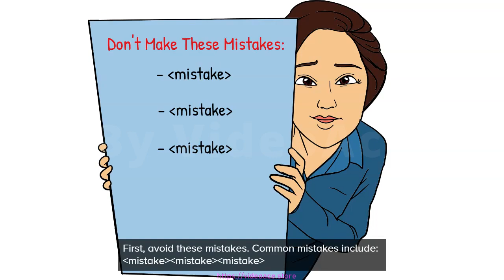Color Whiteboard - Tax Time